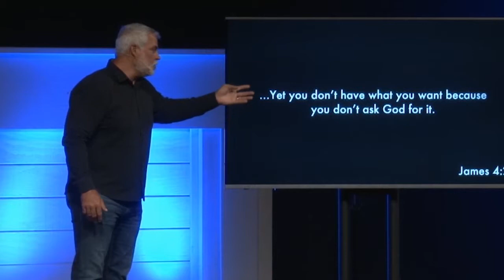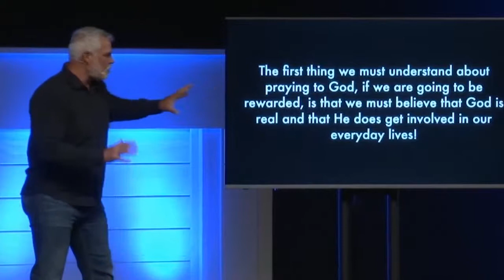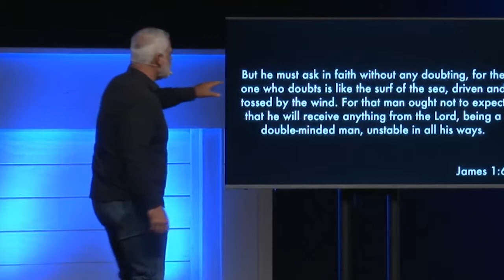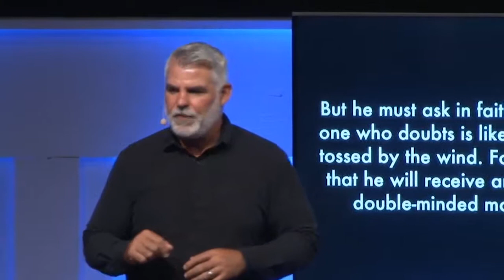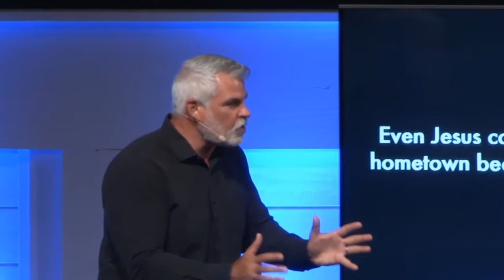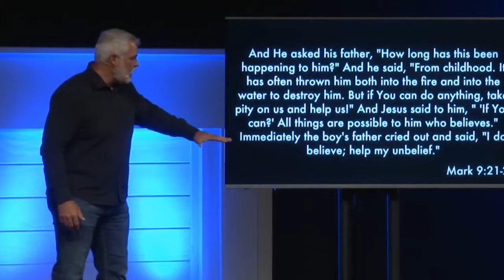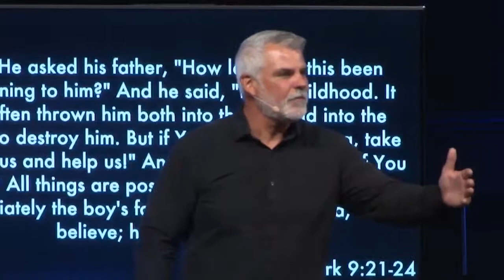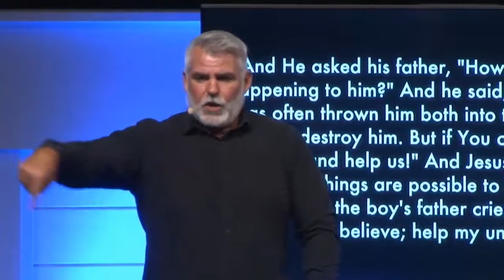Молитва веры. «Международная церковь» (74)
В этом выпуске пастор Марк Стермер говорит о молитве веры.

Молитва очень важна. Нам нужно молиться. Вот что говорит Библия: «…знает Отец ваш, в чем вы имеете нужду, прежде вашего прошения у Него».  Бог – всеведущий. Он знает, в чём мы нуждаемся ещё до того, как мы попросим.
Однако, в послании Иакова сказано так: «…не имеете, потому что не просите». Бог знает, что нам нужно, прежде чем мы попросим. Но это значит, что вы получите это, только если попросите об этом. Основной принцип таков: Бог хочет, чтобы мы просили. Если мы попросим, Он что-то совершит.
Молитва действует! Она действует, и она жизненно необходима в жизни тех, кто хочет быть эффективным и успешным.  Мы должны быть людьми молитвы. Не имеете – потому что не просите.